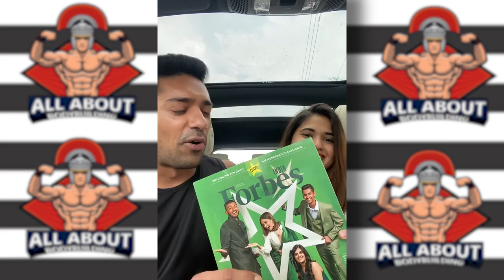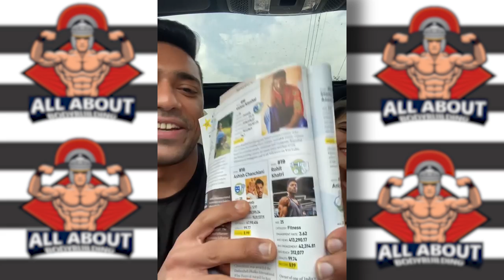DEEPAK KALAL देंगे 1 CRORE MANOJ PATIL को ? + 14 WEEKSOUT FOR AMATEUR OLYMPIA + ROHIT BIG NEWS 🔥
So Wassup Guys
About this video
BEST WHEY PROTEIN IN BUDGET
BEST BCAA IN BUDGET
BEST MASS GAINER IN BUDGET
BEST GYM HAND GRIPS IN BUDGET